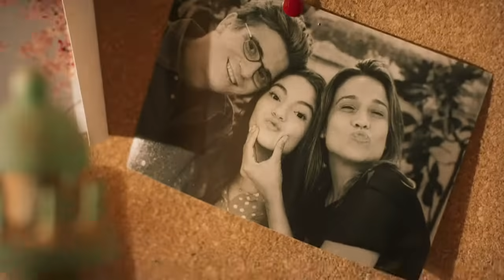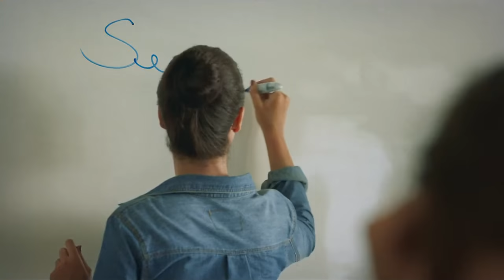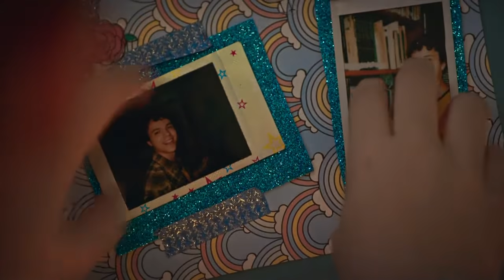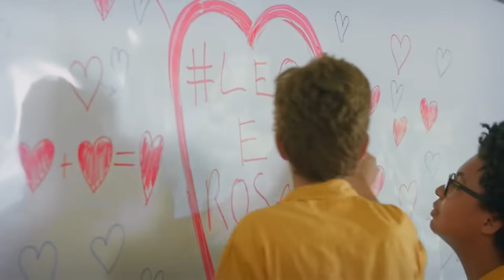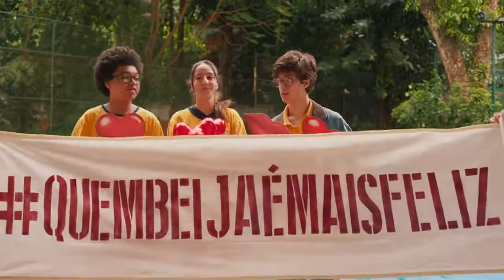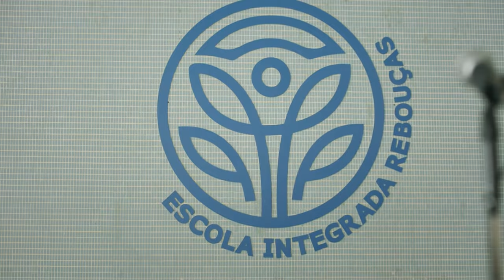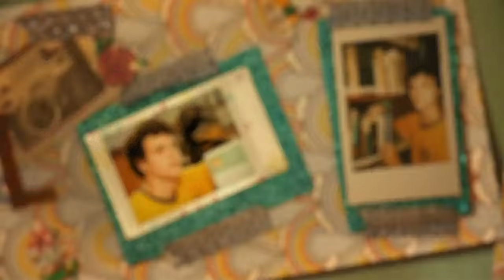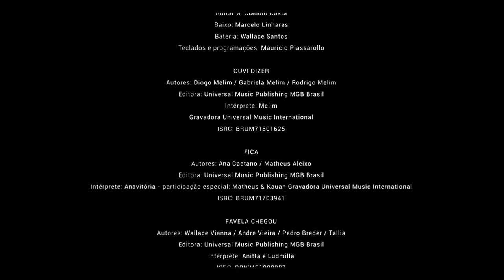Filme ela disse ele disse completo dublado